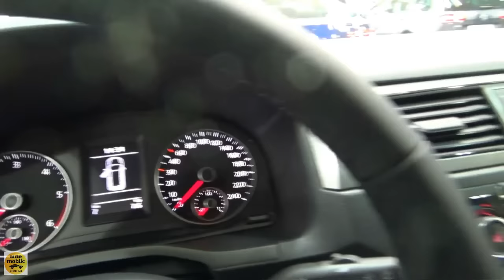2019 Volkswagen Caddy 4 Maxi Beach - Exterior and Interior - Auto Salon Bratislava 2019